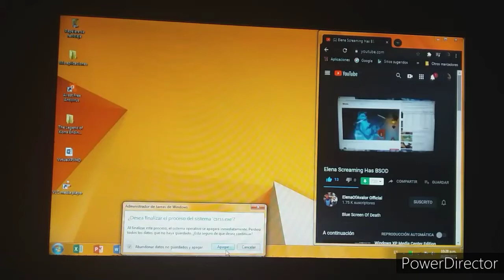My new intro